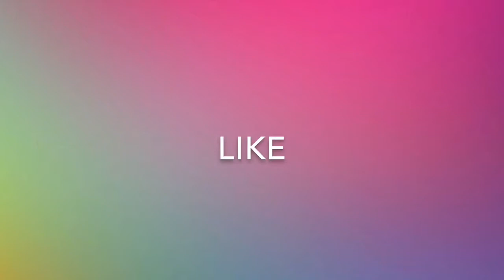THIS IS LIDEWIJ WELTEN!